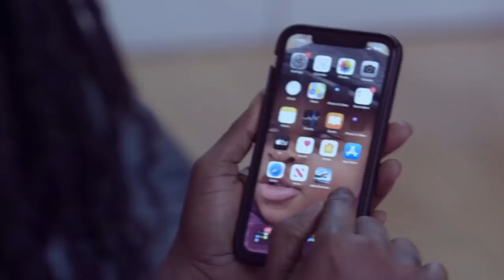I liɛd to the public -⑨ Years Boy who narrated how he escαped from kidnαppers confɛsses